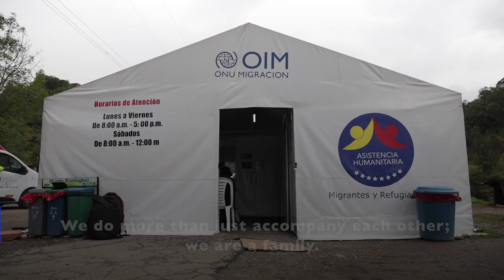Jose - Venezuelans on The Move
Meet Jose, a Venezuelan living in Colombia. Nearly 4.5 million people have left Venezuela in recent years, leading to the largest displacement in Latin America and the Caribbean’s modern history.